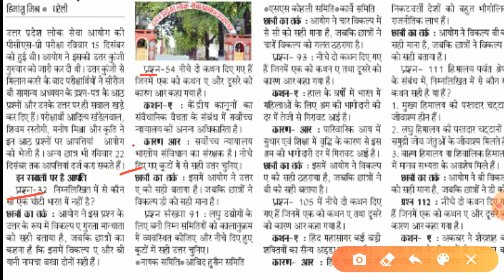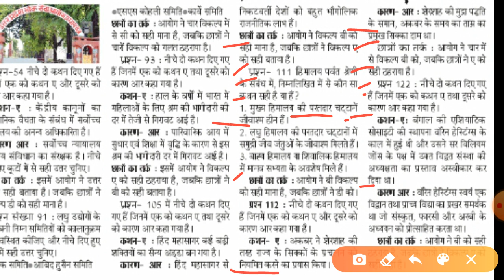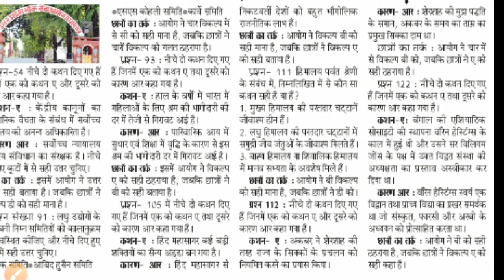PCS Pre Dec.19 देखें किन आठ प्रश्नों पर परीक्षार्थियों ने उठाए सवाल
PCS Pre Dec.19 परीक्षार्थियों ने इन आठ प्रश्नों पर उठाए सवाल या आपत्ति की है जिस पर मिल सकता है कॉमन अंक सभी कों ।